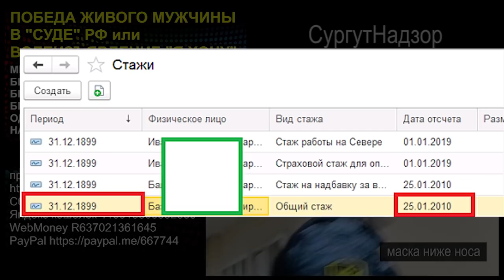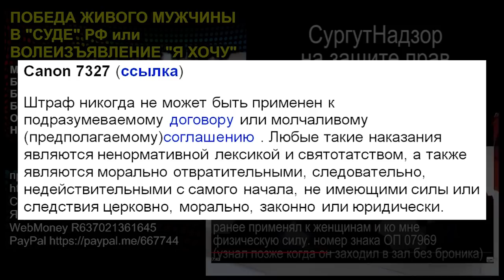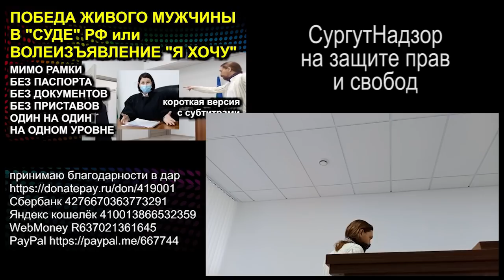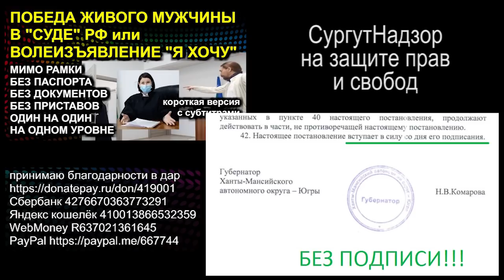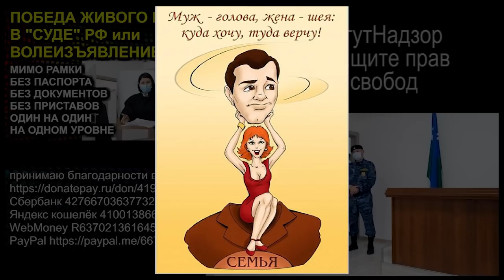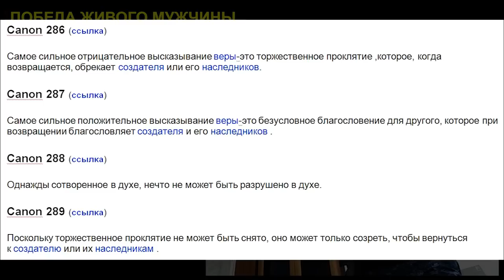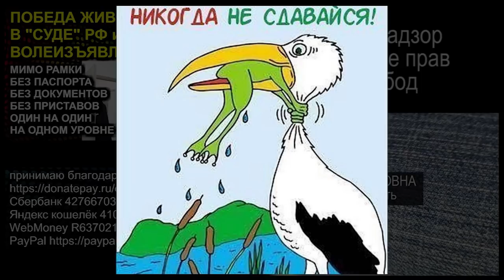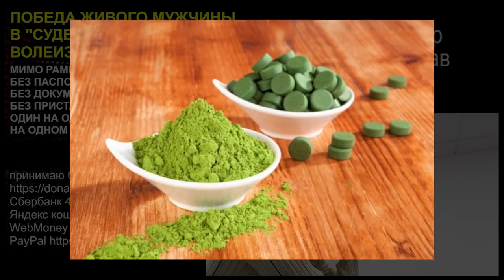МЁРТВЫЕ ДУШИ СКОТНОГО ДВОРА или СЕМЕЙНЫЙ СОВЕТ ПО УХОДУ ПЕРСОН 2021.01.05 Сургут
разъясняем про "мёртвые души" 21-го века в юрисдикции РФ, про дату юридической смерти 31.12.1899 и про замужество

00:00 нарезка
02:11 начало - "умертвить персону"
07:50 "умерщвление" с юридической точки зрения
11:48 откуда статья, если судимость погашена?
13:40 идентификация по отпечатку
16:20 ДНК-паспорт
18:15 животные, как люди или наоборот
22:12 "Ты кто по паспорту?"
28:23 гражданская смерть или "Семь раз отмерь..."
32:49 мужчина-женщина
41:33 размышления о психушке
49:50 фамилия - прозвище

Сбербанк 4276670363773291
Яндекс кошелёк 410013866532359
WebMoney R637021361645